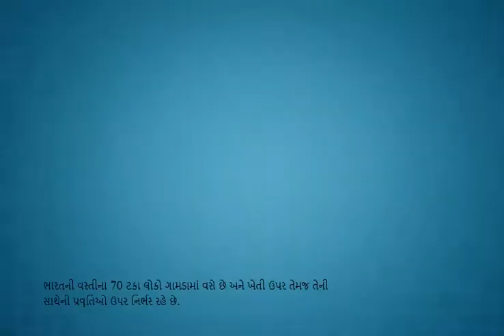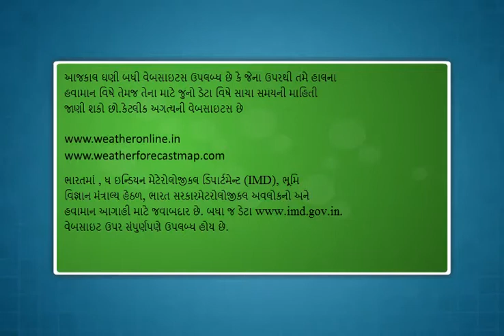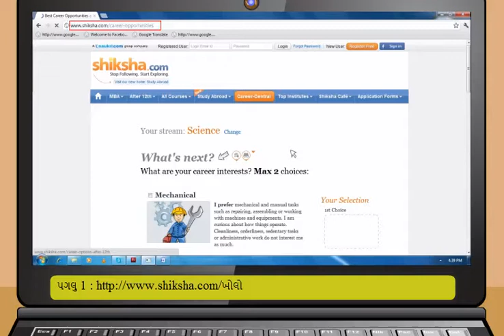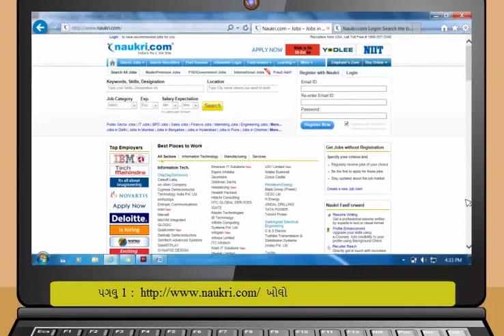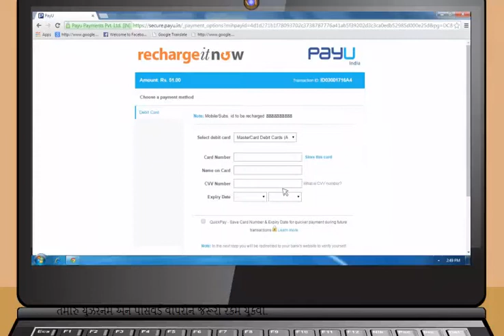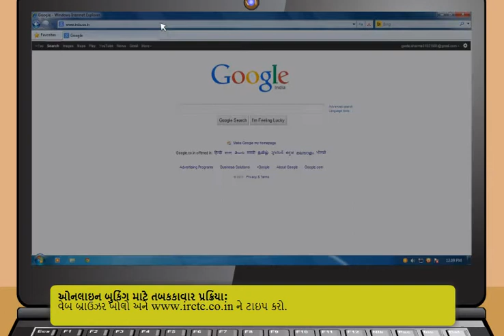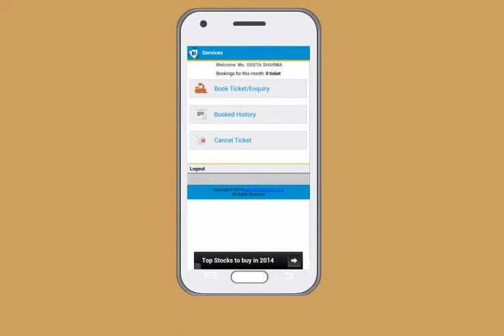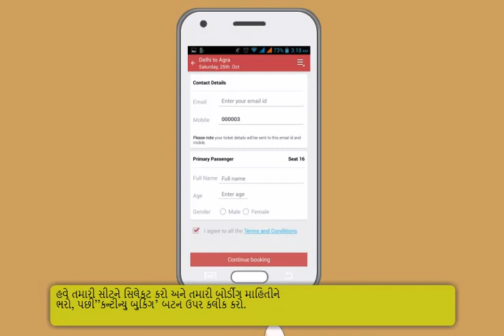Module-5_Applications of Internet(Gujarati)